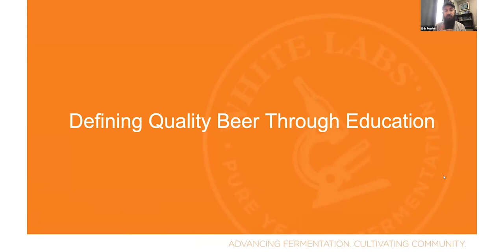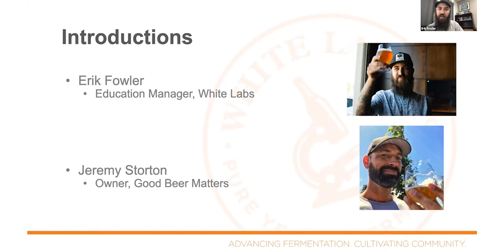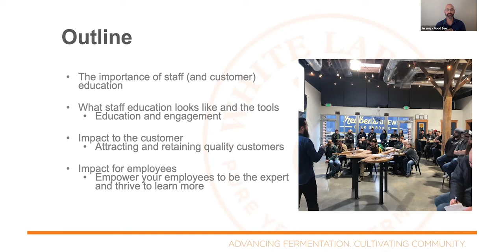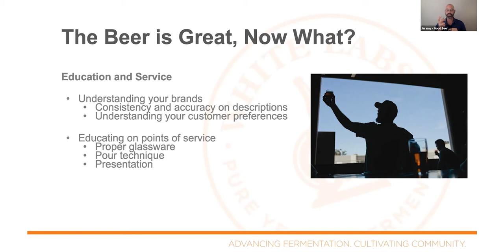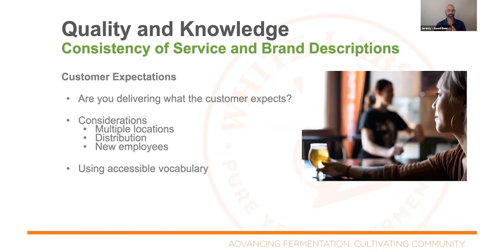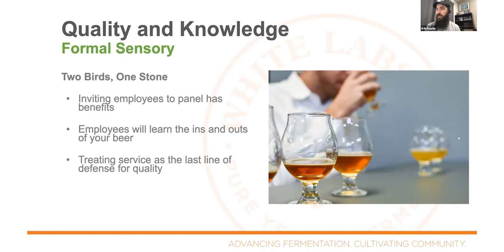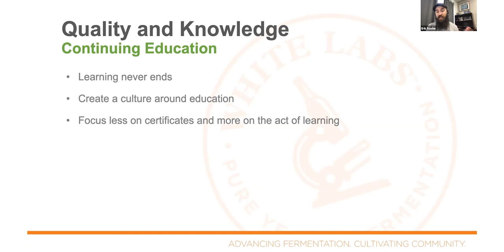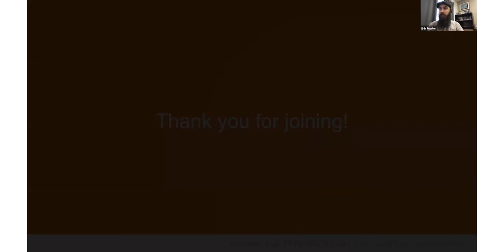Defining Quality Beer Through Education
Are you speaking the same language as your customers? We are joined by Jeremy Storton of Good Beer Matters to help define what “quality” means to the consumer and how to best equip your staff with the knowledge to not only describe your products accurately but accessibly.